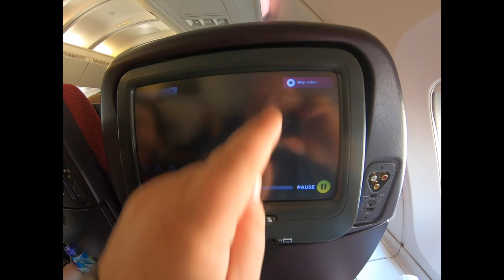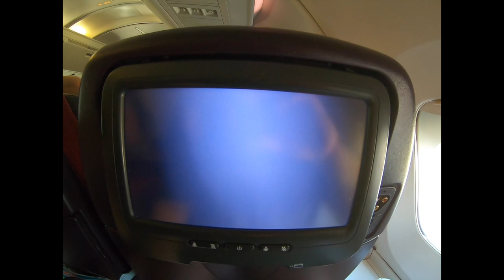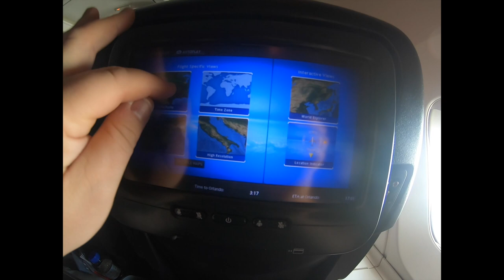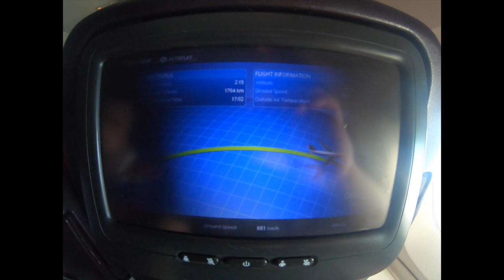Virgin Atlantic Bubble - (flying in the bubble virgin in virgin economy)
flying in the bubble virgin in virgin economy